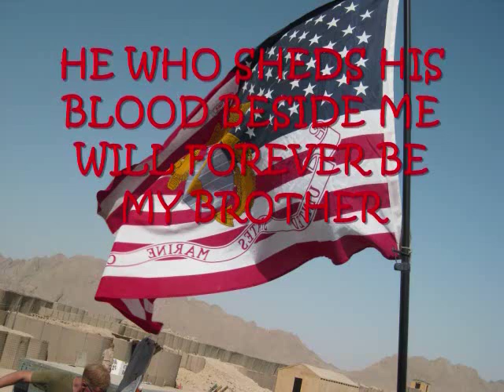2/3 Golf in Now Zad, Afghanistan 2009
2/3 Golf in Now Zad Afghanistan